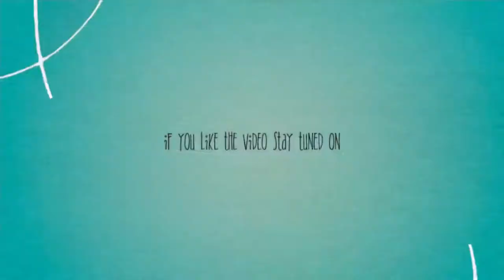Sonargaon Royal Resort, Trailer